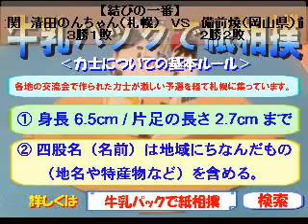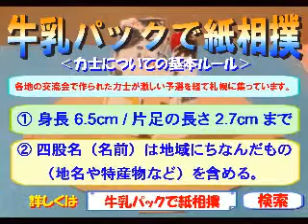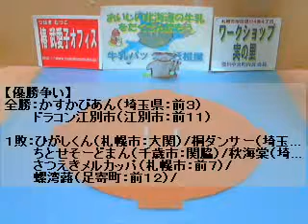５日目～結びの一番～大関 清田のんちゃん（札幌） ＶＳ 備前焼（岡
「北海道発！牛乳パックで紙相撲実況中継」平成２４年９月-１０月場所を中継。各地の交流会で作られた力士たちが横綱を目指して激しい戦い。優勝は誰か？‹牛乳パックで紙相撲中継、３つの特徴› ・本格的な実況中継！投げや引き技。多彩な決まり手に大逆転勝利も！・各地で交流会を開催。全国のご当地力士が札幌に結集！・個性派ぞろい！かわいい力士に女性も応援♪ ‹今場所のみどころ› ・新大関、桐ダンサー（埼玉県）が誕生！史上初の３連覇で新時代を築くのか？